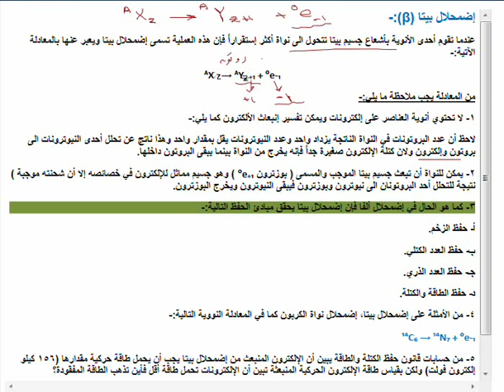255 اضمحلال بيتا